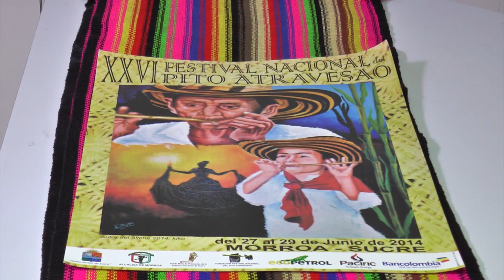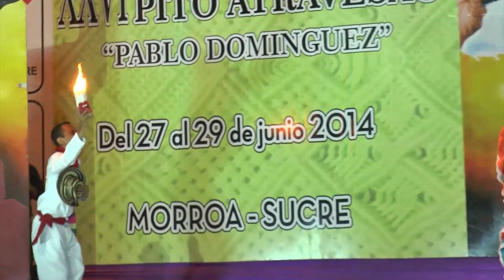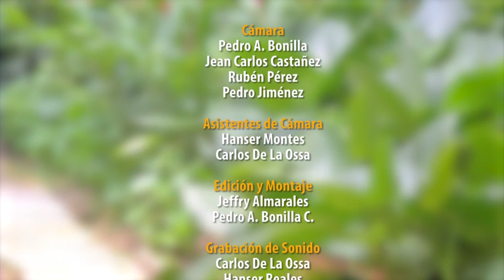Festival Nacional del Pito Atravesao - Morroa, Sucre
Morroa es un municipio del departamento de Sucre ubicado a solo 15 kilómetros de la ciudad de Sincelejo. La importancia de este pintoresco lugar radica en el prestigio de sus hamacas y tejidos, que veteranas tejedoras han elaborado desde tiempos  inmemorables.

Desde el año de 1988 el prestigio de Morroa ha venido en aumento al fundarse el Festival del Pito Atravesao “Pablo Domínguez”,  evento que este año llegó a su vigésima séptima versión, con la concurrencia de grupos musicales de la región, quienes interpretaron con maestría el instrumento característico de esta región: la flauta de millo.

En Morroa el 50% de su población se dedican a la comercialización y elaboración de tejidos en hilos de algodón.  Aquí las mujeres, tejedoras de vocación, han sido las responsables de enseñar el  arte de los telares verticales, tradición que se trasmite de generación en generación.